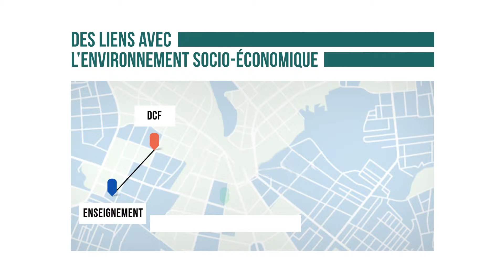Découvrez les Dirigeants Commerciaux de France - Film 2015 (ancien) version courte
Découvrez les Dirigeants Commerciaux de France, le réseau des managers de la fonction commerciale.

Version courte 1 minute